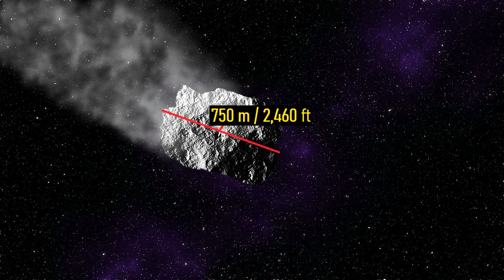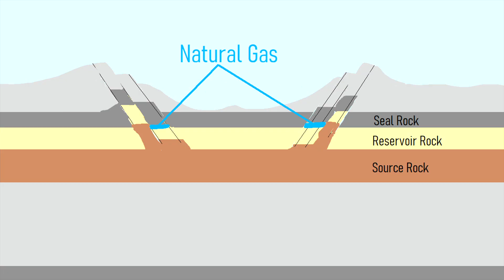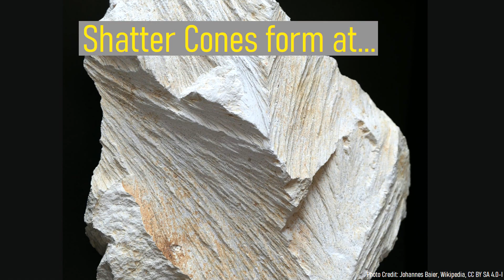The Impact Crater in Alaska; Avak Crater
Within Alaska is a largely hidden massive impact structure which measures 7.5 miles wide and 3300 feet deep. It formed a mere 90 million years ago, and is today responsible for a portion of the area's vast natural gas reserves. This video will describe this impact which is located on the very northernmost tip of Alaska, and mention how its formation created a series of traps for natural gas to pool.

Estimates on asteroid diameter, velocity, initial crater depth, tnt energy equivalent, and effects from the impact in this video were sourced using the calculator which was used with permission.

Thumbnail Photo Credit: Google Earth

0:00 The Northernmost US City
0:17 Avak Crater
1:04 Origin of Avak Crater
1:44 Impact
2:43 Natural Gas Trap
3:04 Shatter Cones